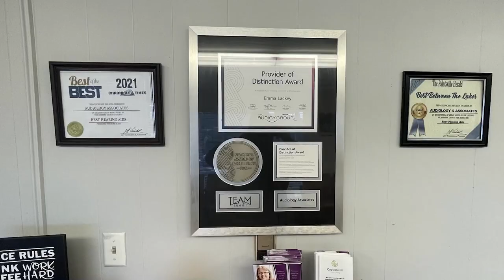Van Lear Community Builds a New Playground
Members of the Van Lear community came together on Friday, May 17, 2024, to build a new playground.